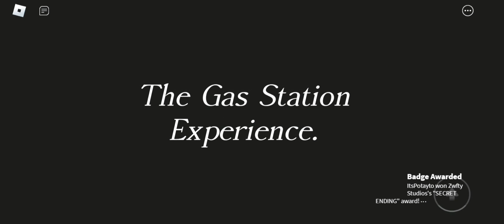[Secret Ending] The Gas Station Experience - Roblox